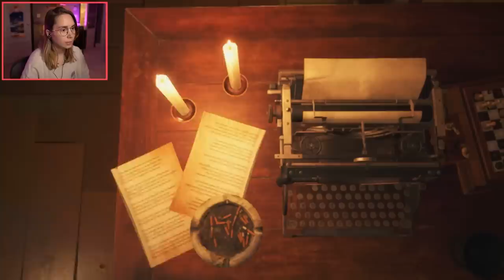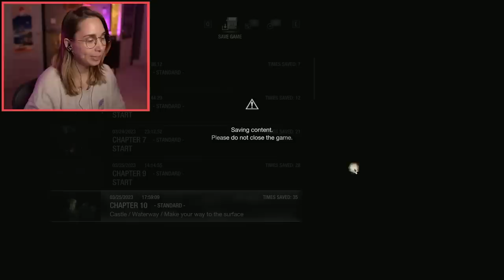SO STRESSFUL - Resident Evil 4 [5]